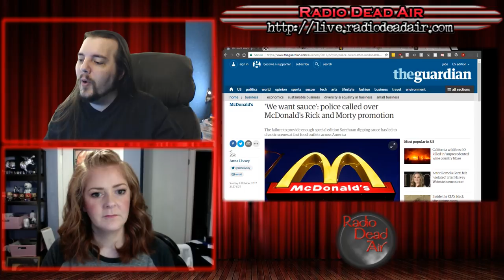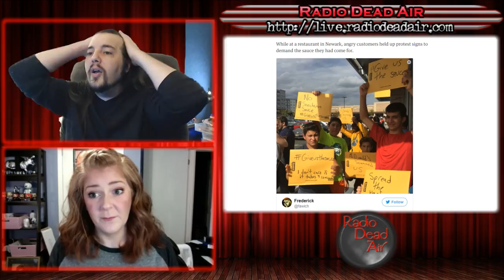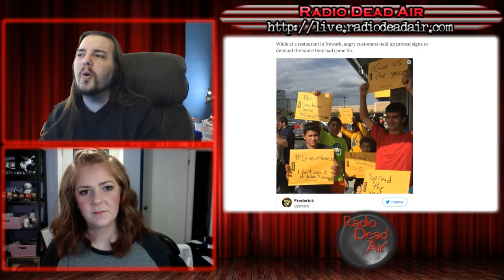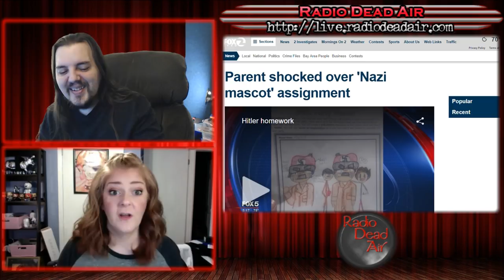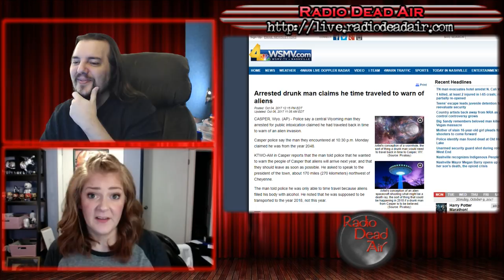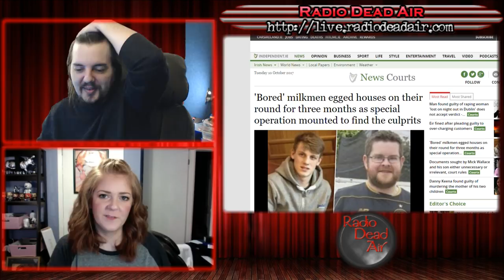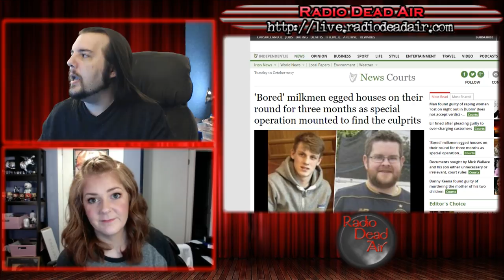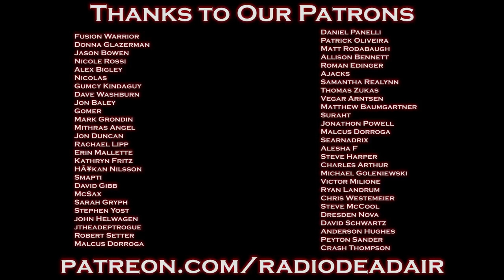WTFIWWY Live - Sobriety Not Guaranteed - 10/9/17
This week: Rick & Morty fans demonstrate why we can't have nice things, Dove's marketing turns skin tone into tone deaf, and a homework assignment parents did *not see* coming (you'll get that one in a minute) ...